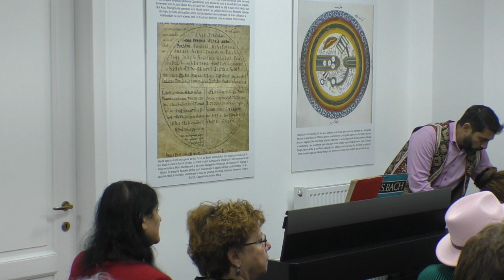Minoritati din Bacau 2023 - Istoria Sentimentilor